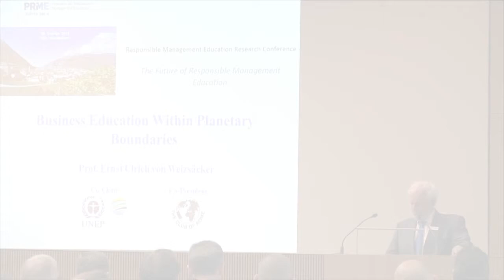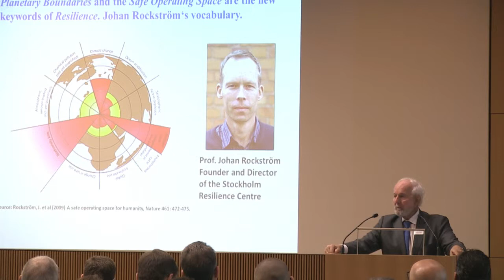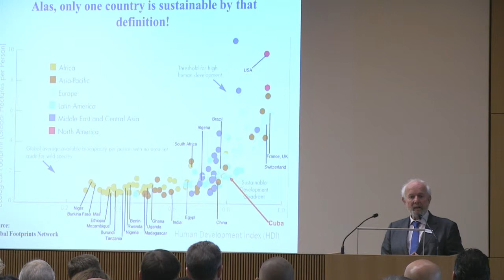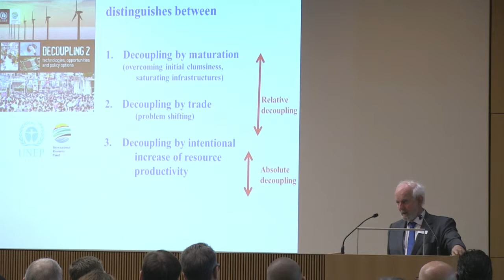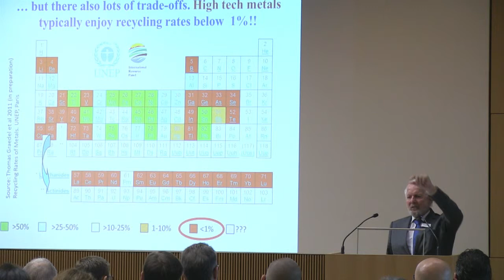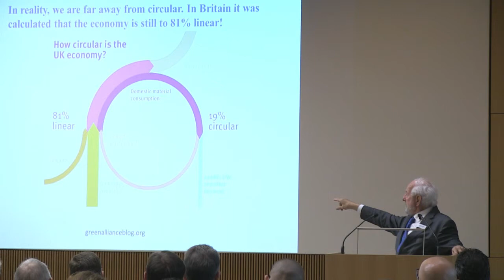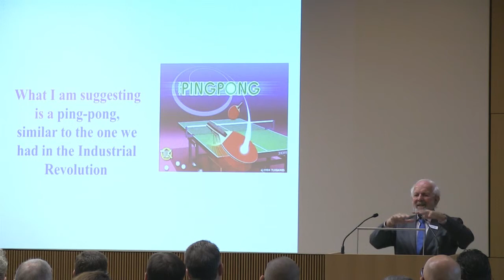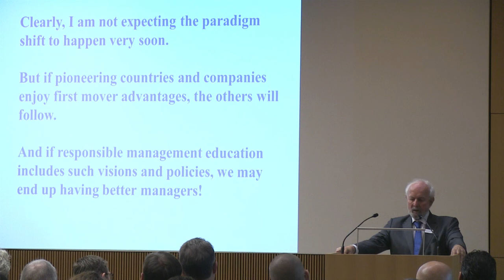RMER conference 2014 Ernst von Weizsaecker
Ernst Ulrich von Weizsäcker keynote at the Inaugural Responsible Management Education Research conference organized by the PRME Regional Chapter DACH, hosted by University of Applied Sciences HTW Chur.